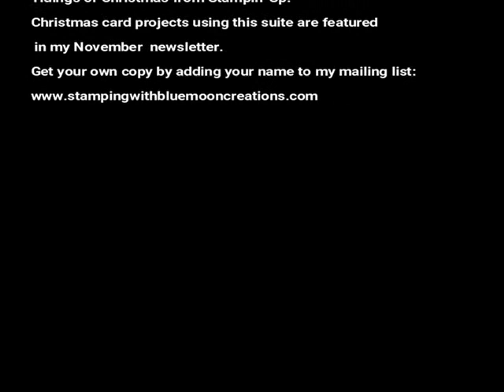Tidings of Christmas Christmas Card Ideas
Tidings of Christmas from Stampin' Up! is featured in my November newsletter. Receive FREE Christmas card ideas and instructions.  Add your name to my mailing list to receive your own copy via e mail:
Thanks!
Anne Hayward, Independent Stampin' Up! Demonstrator